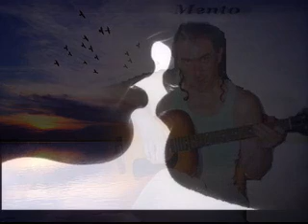Daj mi usne Radovan Jotic Mento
Hej oko sjajno i garavo. s ljubavlju za vas pjeva RJM